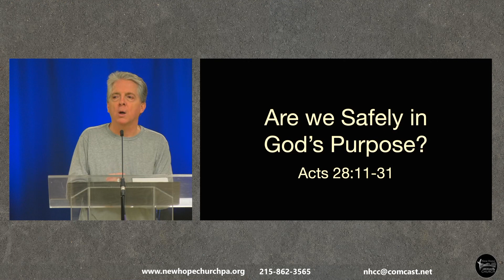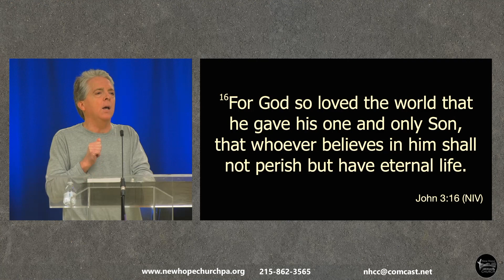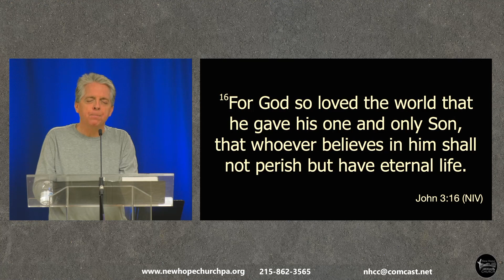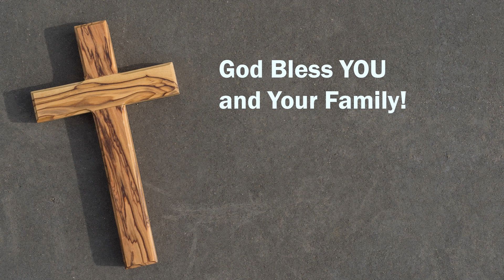26-Mar-2023 | "Are We Safely in God's Purpose?" | Acts 28:11-31